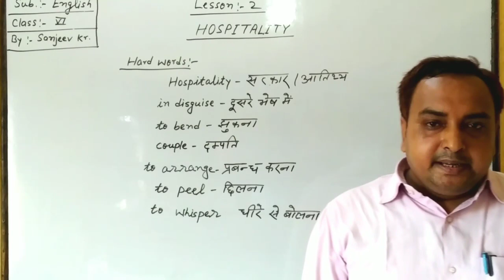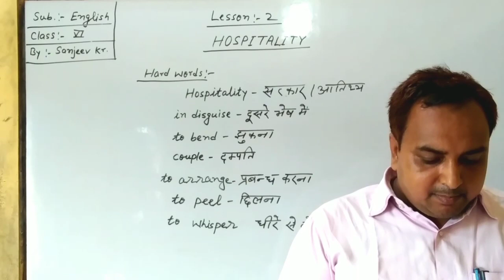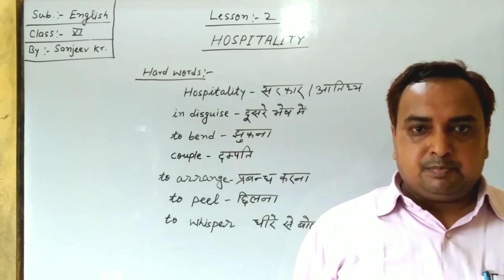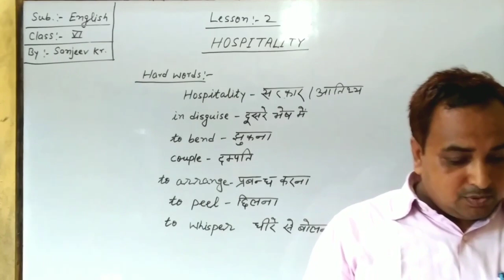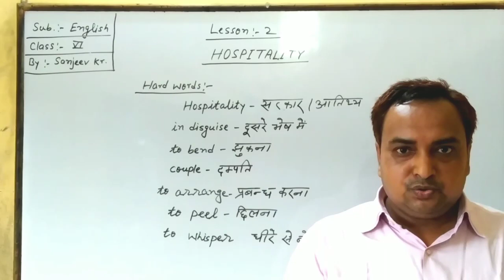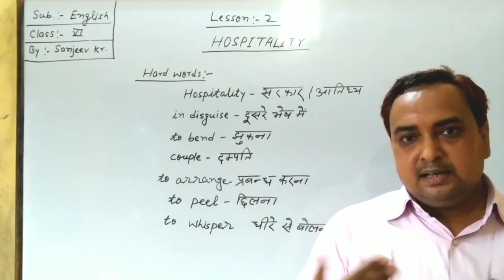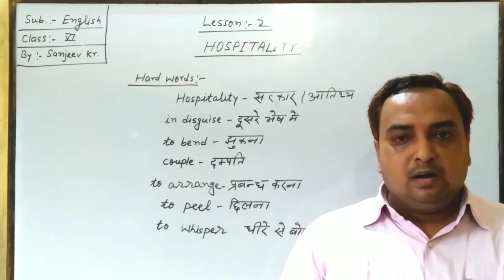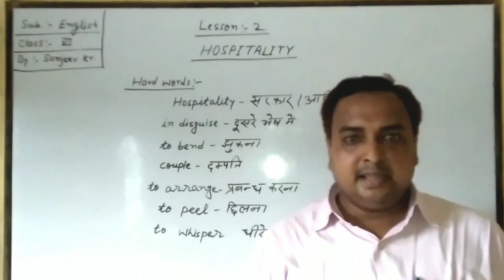Bal Bharti English School (English, Class - 6, Lesson - 2)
This video contains the subject English for the students of class 6 and the chapter is second. The lesson name is "Hospitality". This one is delivered by Sanjeev Kumar.